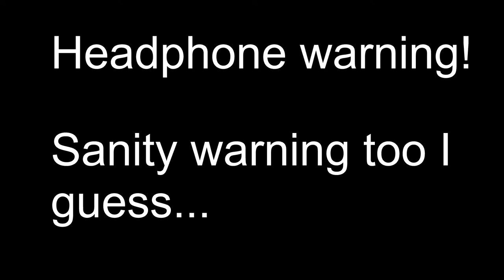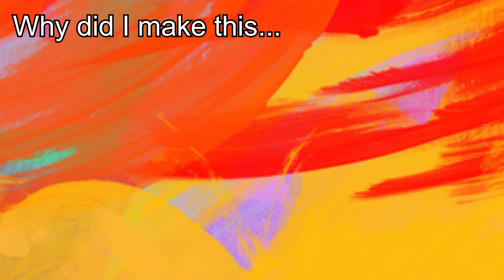Earrape ASMR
Consider supporting me and my content! (God knows I need it)

Mongoose#4349